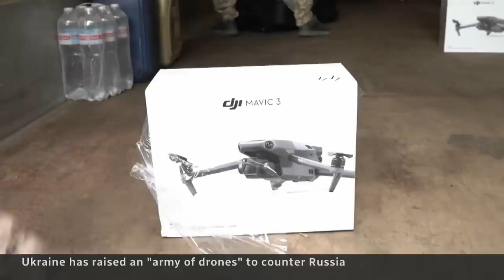How Ukraine built an ‘army of drones’ to fight Russia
To combat Russia’s immense military power, Ukraine has built an army of drones, turning everyday aerial vehicles into military weapons that have helped change the momentum of this war.